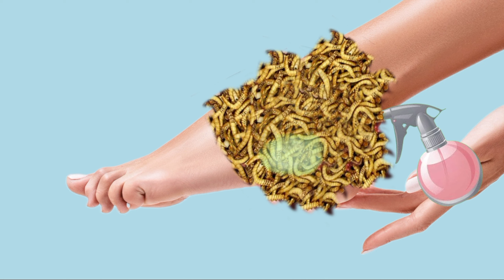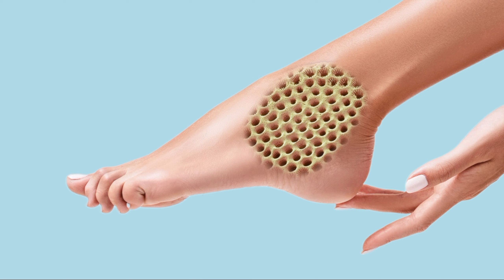ASMR Treatment animation Remove maggot & tick infected leg | 2D Animation